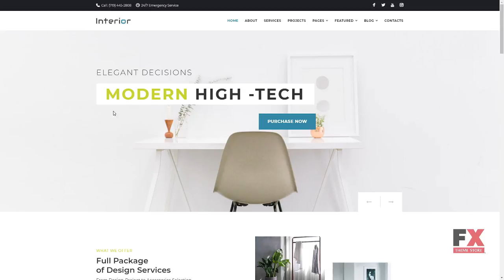Interior - Interior Design Company Responsive WordPress Theme TMT Joh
Overview features :

 WordPress Compatibility: 4.2.x-4.9.x WordPress Engine: 4.9.x Additional Features: Calendar Commenting System Crossbrowser Compatibility Dropdown Menu Favicon Google map Google Web Fonts Sample content Social Options MailChimp Ready Template Background Options Media library Live Customizer Performance Optimization Sidebar Manager Additional Info: Well Documented Coding: CSS 3 HTML 5 JQuery Valid Coding Sass Features: Easy Installation Functionality: Blog Gallery Language support: English Web Forms: Contact Form Login Form Newsletter Subscription User Registration Search Form Software and Hosting Requirements Apache Server To develop and maintain an open-source HTTP server. Hosting with PHP5x and MySQL5x To run the CMS and manage the content. The mod_rewrite Apache module The mod_rewrite module used to rewrite requested URLs on the fly. PHP 5.4 or higher For processing pages and scripts on the server. MySQL 5.5 or higher The php fopen Apache module The suPHP Apache module 50 MB of disk space Memory limit per process: 64mb (128mb or more recommended)